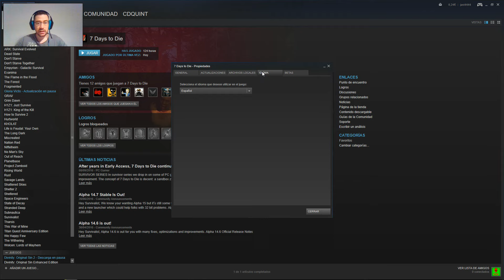7 DAYS TO DIE #69 COMENZAMOS ALPHA 15 PRIMER DIA Y COMO PONERLO EN ESPAÑOL | GAMEPLAY ESPAÑOL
Hola Gente, pues nada, en modo experimental pero ya lo tenemos aqui ajjajaja a ver que tal le va a Rigoberto. tambien os enseño como poner modo experimental para que salga el alpha 15 y como ponerlo para que salga en español.

Mi equipo:

PC: i7-4700HQ 2,40GHz, Nvidia GTX 860M, 16 GB RAM
Ratón: G502
Auriculares: G430
Programa Grabación: Mirillis Action
Editor de Imagen: Pixlr
Editor de vídeo: Wondershare Filmora

Saludos Gente!